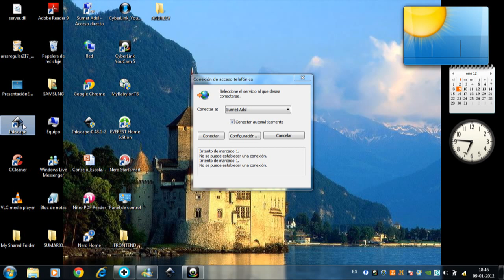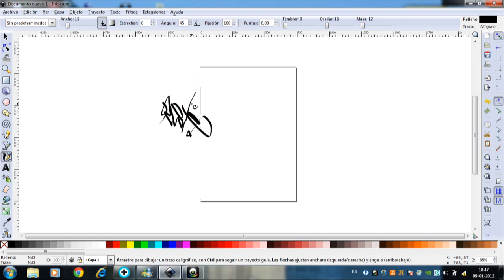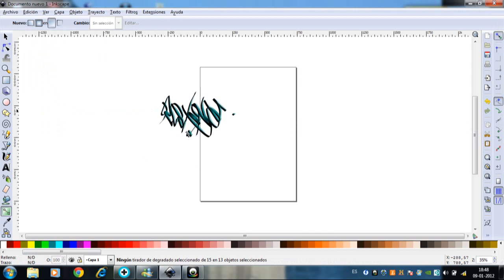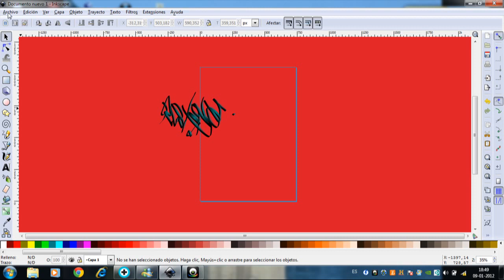como hacer grafitis inkscape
estees mi primer video a si q no digan nada malo